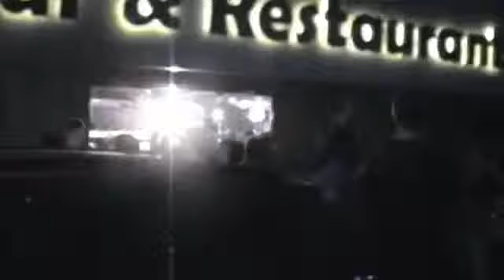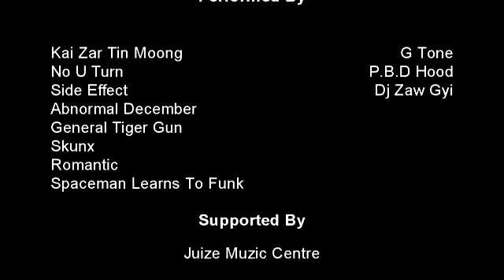Jam It! #3 Promo Video